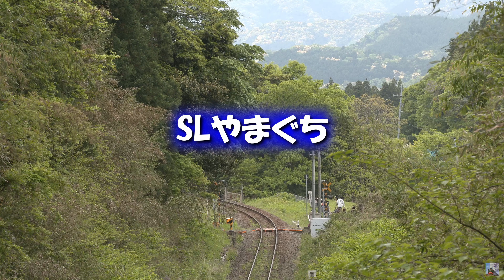SLやまぐち 2022年5月1日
仁保地トンネル（0:00）、長門峡発車（1:53）、徳佐発車（2:52）、ミニU（4:37）です。
水鏡は微妙な結果になってしまいましたが、ミニUは見事に晴れてくれました。こことは相性がいいみたいです。